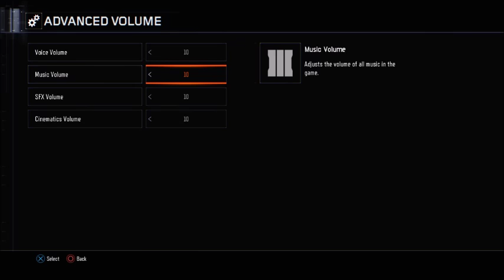Black Ops 3 Nightmare Mode Mission(2)